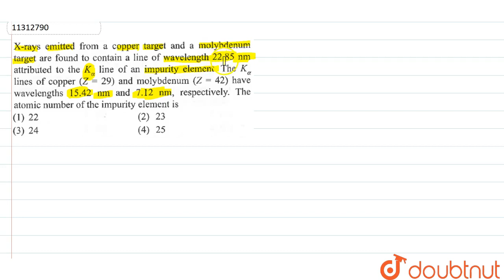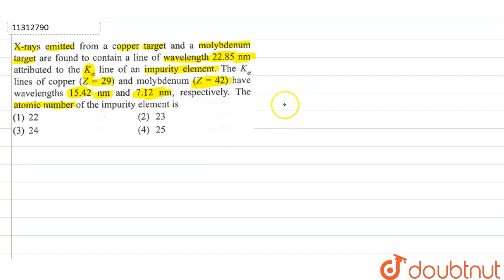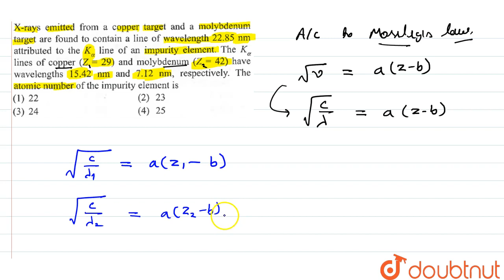X-ray emitted from a copper target and a molybdenum target are found to contains a line of wavel...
Question From – Cengage BM Sharma OPTICS AND MODERN PHYSICS ATOMIC PHYSICS JEE Main, JEE Advanced, NEET, KVPY, AIIMS, CBSE, RBSE, UP, MP, BIHAR BOARD

QUESTION TEXT:-
X-ray emitted from a copper target and a molybdenum target are found to contains a line of wavelength `22.85 n m` attributed to the `K_(alpha)` line of an impurity element . The `K_(alpha)` line of copper `(Z = 29)` and molybdenum `(Z = 42)` have wavelength `15.42 nm and 7.12 nm`, respectively. The atomic number of the impurity element is